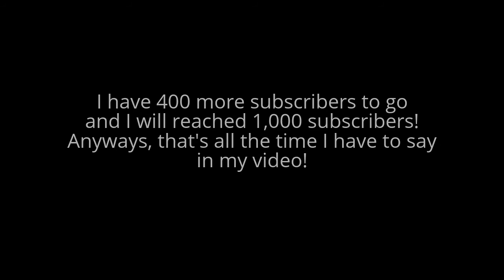I Reached 600 Subscribers!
I have 400 more subscribers to go, and I will reached 1,000 subscribers! :-D